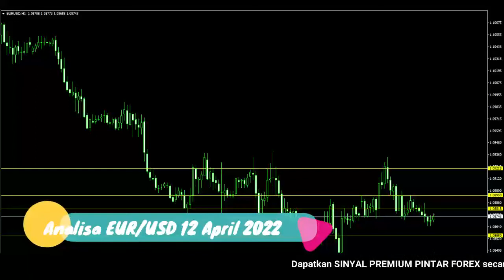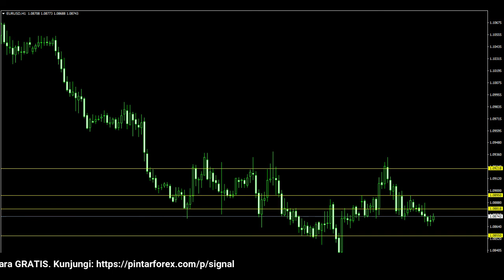🔴 LIVE: Analisa Forex Hari Ini 12 April 2022 Analisa EUR-USD 12 April 2022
"Analisa Forex Hari Ini 12 April 2022 Analisa EUR-USD 12 April 2022